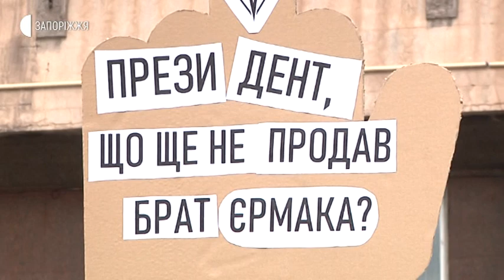Новини - Акція "Стоп-реванш" - 24.05.2020.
Близько 300 запоріжців долучилося сьогодні до Всеукраїнської акції «Стоп-Реванш». На Майдані героїв представники громадських організацій та політичних партій мітингували проти капітулянтських та інших, як вони вважають, загрозливих для держави дій з боку влади. Захід приурочений річниці правління Володимира Зеленського на посаді Президента України.